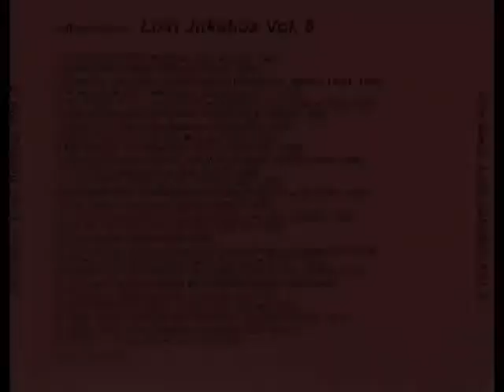Libra - Apollo 11 ((Stereo)) 1969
From The Lost Jukebox Volume 6 Track 26